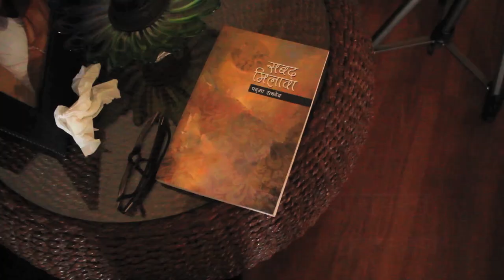Raje Diyan Mandiyan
In our Malaati series we bring you another renowned & well known Dogri personality Padma Sachdev. Poet, writer, thinker and above all a 'fearless' individual. Padmaji's energy & zest for life is infectious. Of course she too has had her share of life.